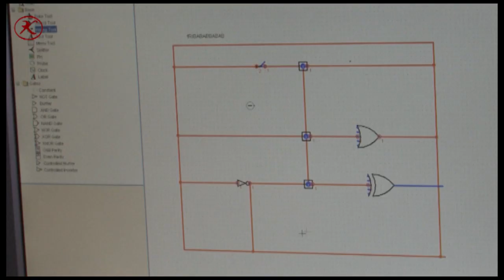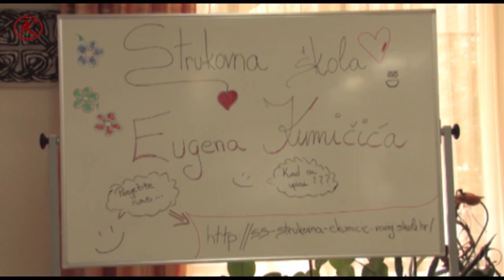STRUKOVNA ŠKOLA EUGENA KUMIČIĆA